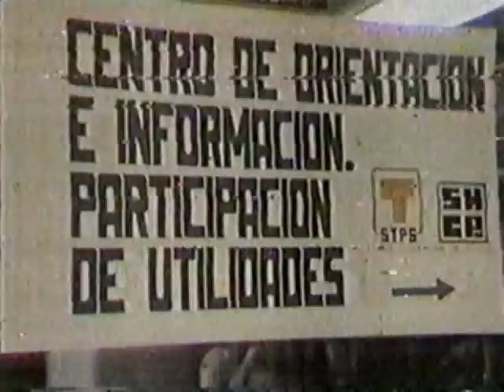Comerciales de los 80's (México)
¿Qué mexicano de ésta generación no recuerda al menos uno de estos comerciales o programas de la TV?

Disculpen las fallas de origen, esto fue recuperado de un videocassette Beta!